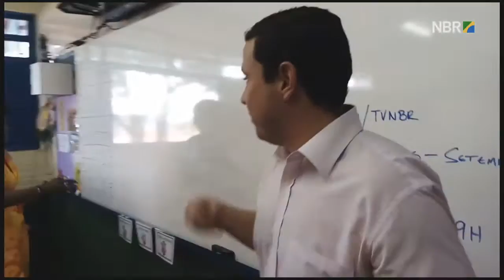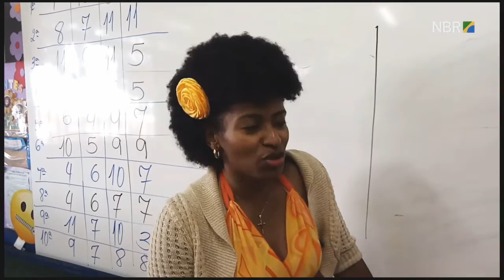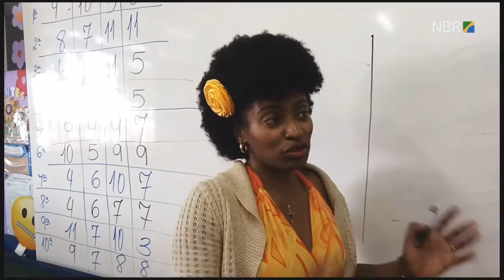Ministério da Educação capacitará 300 mil alfabetizadores em todo o Brasil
ESPECIAL WEB - 21.09.16: O Programa Nacional de Alfabetização na Idade Certa (PNAIC) está sendo reformulado, com a capacitação de mais de 300 mil alfabetizadores de todo o país. A equipe da TV NBR visitou uma escola do Recanto das Emas, no Distrito Federal, e traz informações sobre o assunto.